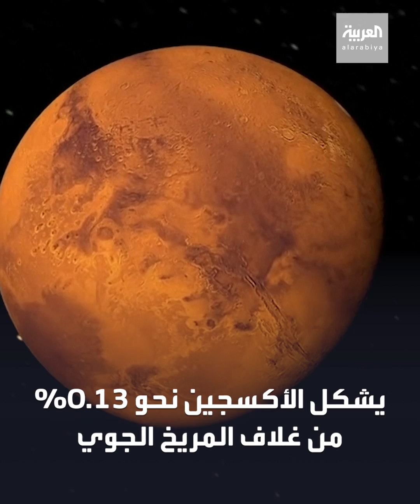"موكسي".. شجرة تجعل جو المريخ ملائما لحياة البشر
شجرة ناسا الصناعية تتنفس ثاني أكسيد الكربون وتطلق الأكسجين.. "موكسي" أول محاولة لجعل جو المريخ أكثر ملاءمة لحياة البشر

ـــــــــــــــــــــــــــــــــــــــــــــــــــــــــــــــــــــــــــــــــــــــــــــــــــــــــــــــــــــــــــــــــــــ
تيلغرام
سناب شات alarabiya
تفاعلكم
صباح العربية
بانوراما
العربية الليلة
Live Alarabiya
Alarabiya Live